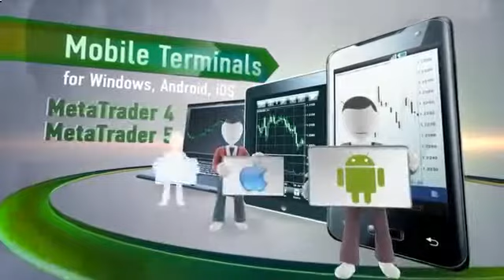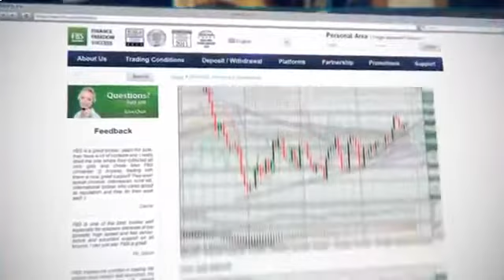Обучающий Ролик О Работе На Forex С Forexclub [Forex Club]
Foreign Exchange Market (Literature Subject) бесплатные семинары forex семинары on-line по форекс форекс технический анализ forex для начинающих форекс для начинающих курсы валют на forex бесплатное обучение семинары по форекс Форекс индикаторы форекс инвестиции семинар по forex торговый терминал торговля валютой финансовый рынок обучение форекс открытие сделки форекс торговля forex видеокурс forex обучение для начинающих валютный рынок Форекс советник форекс тестер Forex форекс фо ю форекс памм forex видео поклонникам форекс форексклуб заработать начинающих бесплатное бесплатные forexclub семинар обучение новичкам семинары металлы азамата брокер деньги валюты никита forex акции рынке видео forex club club трут азов для